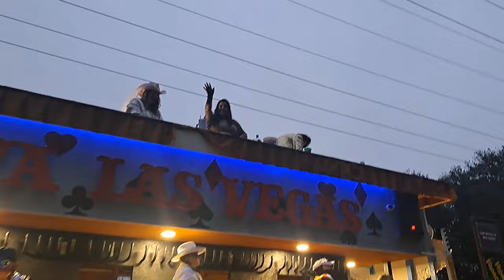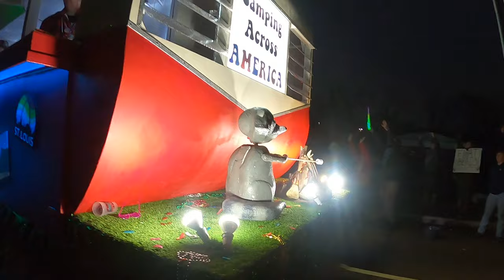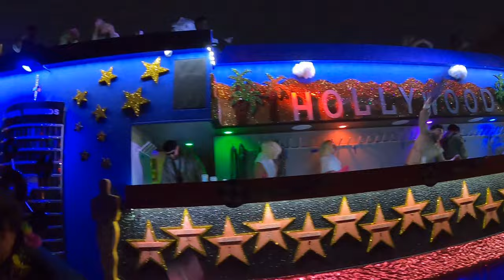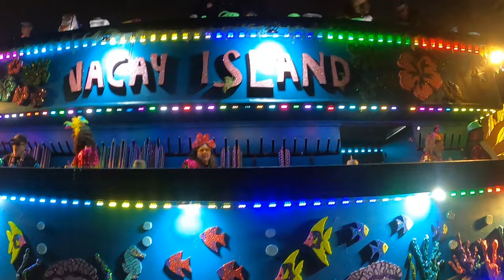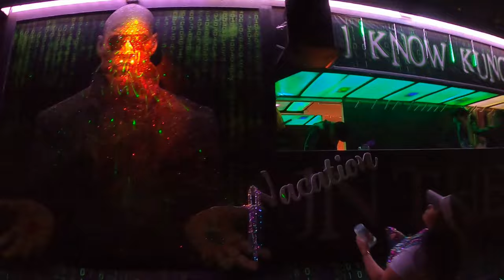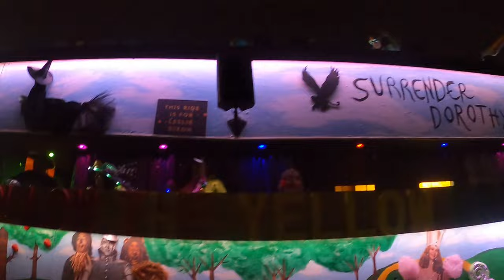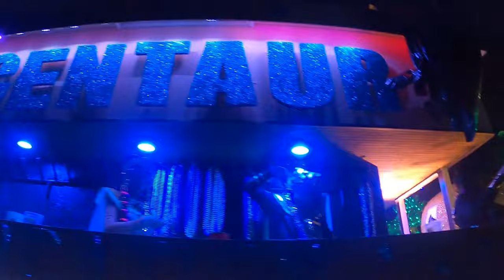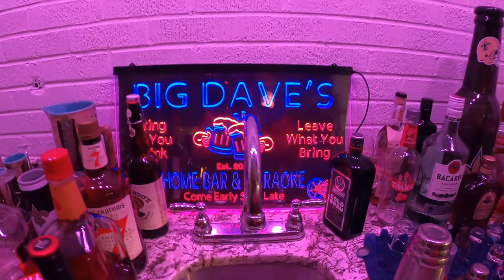Mardi Gras Krewe of Centaur Parade 2024 Shreveport LA.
Mardi Gras Krewe of Centaur Parade 2024 Shreveport LA. Just a day in the life of a Louisiana guy. Cant miss a Mardi Gras Parade.